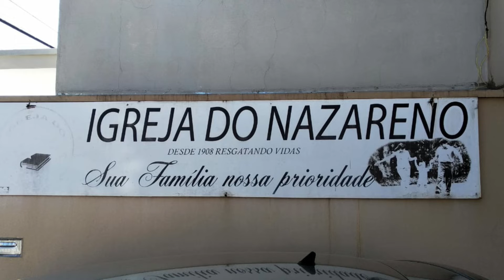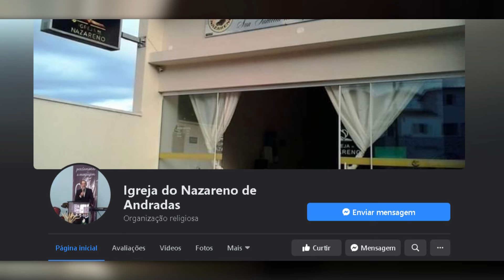Igreja do Nazareno desenvolve campanha de arrecadação de alimentos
Igreja do Nazareno desenvolve campanha de arrecadação de alimentos para as famílias carentes de Andradas. A ação vai acontecer no sistema drive thru ou seja as pessoas que forem fazer a doação podem entregar de dentro de seus próprios veículos.